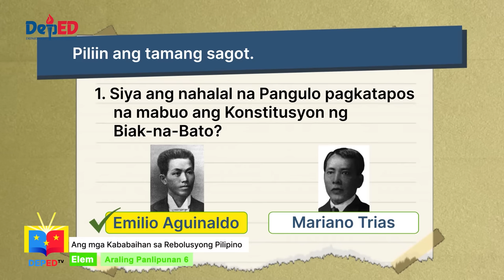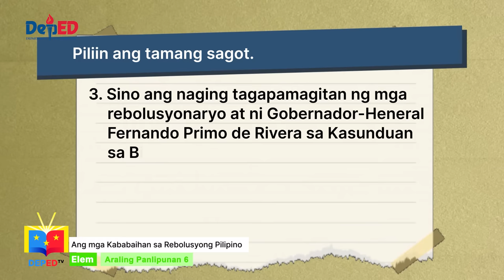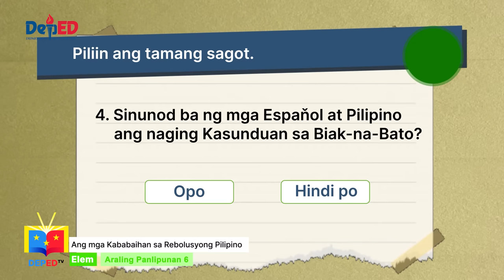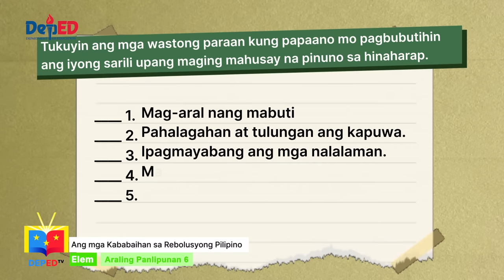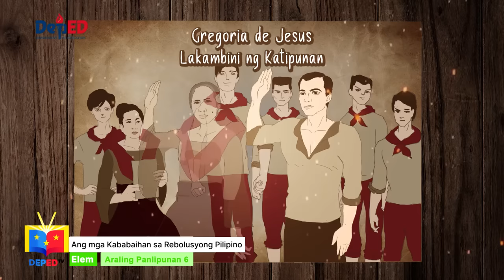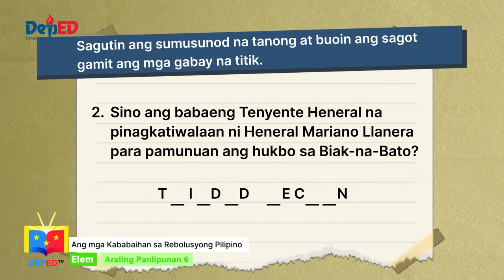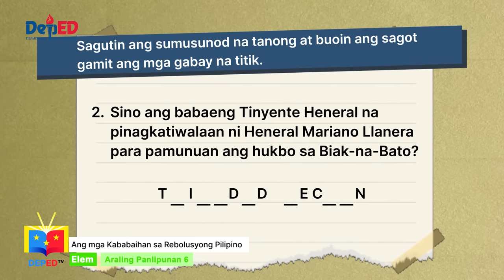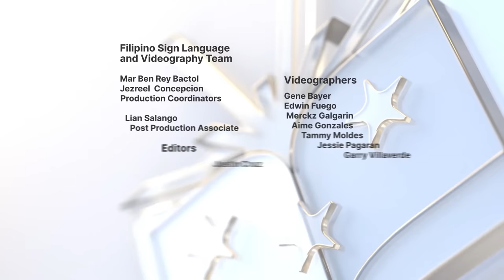Grade 6 AP Ep 9: Ang mga Kababaihan sa Rebolusyong Pilipino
Quarter 1
Episode 9: Ang mga Kababaihan sa Rebolusyong Pilipino
Teacher: Mark Anthony C. Sy